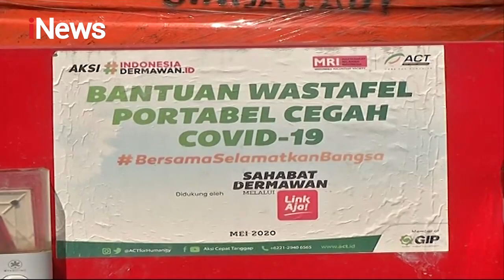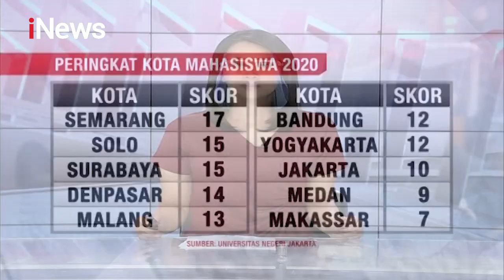iNews Malam 13 November 2020 Segmen 2